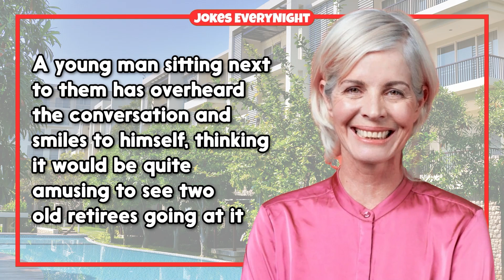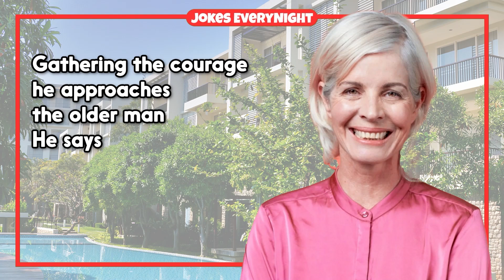Funny Joke – Old Couple Wants To Do It Like Old Times | Jokes EveryNight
TIMESTAMPS:
0:00 - Intro
0:06 - The Joke
2:58 - Subscribe For More Jokes